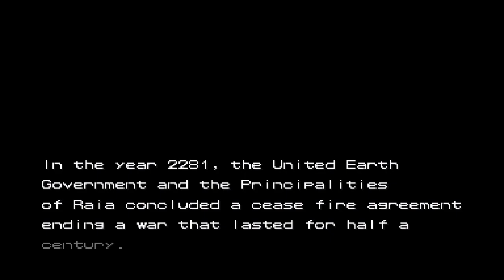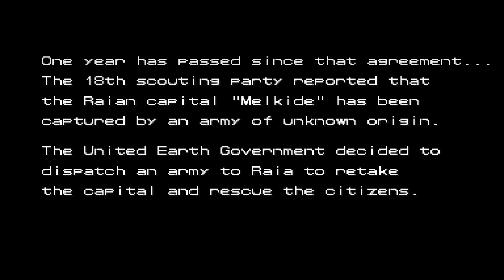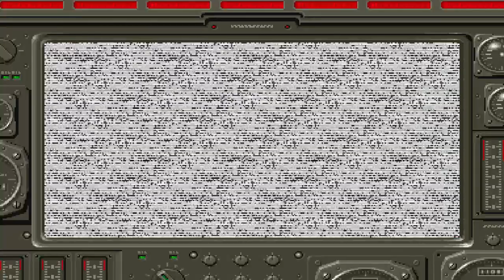Powered Gear: Strategic Variant Armor Equipment Arcade gameplay